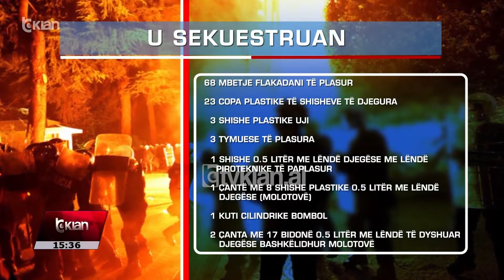Tv Klan - Tubimi i opozitës, në hetim 3 përfaqësues të PD-së | Lajme News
Sekretari i Përgjithshëm i PD, Flamur Noka, kreu i grupit parlamentar, Gazmend Bardhi dhe sekretari organizativ, Ervin Minarolli janë vënë në hetim nga policia lidhur me protestën e zhvilluar pasditen e së hënës nga opozita. Sipas uniformave blu, përfaqësuesit politik të selisë blu akuzohen për organizim e pjesëmarrje në grumbullime dhe manifestime të paligjshme.

Krahas tyre, policia vuri në pranga një 57-vjeçar nga Tirana, i cili akuzohet se ka goditur punonjësit e policisë si dhe ka përdorur lëndë piroteknike gjatë protestës së zhvilluar.

Po për të njëjtat akuza në kërkim u shpallën dhe 9 persona të tjerë, pjesë e tubimit të PD, të cilët janë identifikuar nga policia se kanë kryer akte të dhunshme ndaj uniformave blu, institucioneve publike, tabelave të reklamave apo kanë djegur kazanë më lëndë piroteknike.

Mes të shpallurve në kërkim, është dhe një i mitur. Por ai nuk duket se ka qenë i vetmi që është përfshirë në aktet e dhunshme, siç uniformat blu i cilësojnë.

Këta të fundit po mbi këto dyshime, kanë vënë në hetim dy vëllezër të moshës 16 dhe 17 vjeç si dhe babain e tyre, të cilët kanë hedhur lëndë djegëse në drejtim të policisë.

Një pjesë e këtyre mjeteve u gjetën dhe sekuestruan gjatë kontrolleve të kryera në rrugët ku u regjistrua protesta, në të cilën mbetën të dëmtuar disa efektivë. Konkretisht bëhet fjalë për 10 punonjës policie, 3 prej të cilëve vijojnë të trajtohen në spital dhe janë jashtë rrezikut për jetën.

Tv Klan